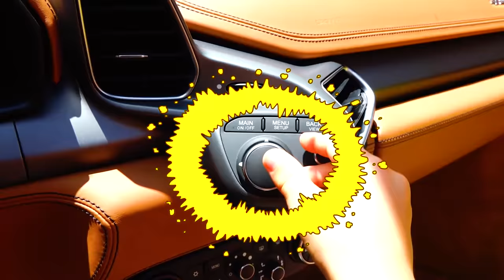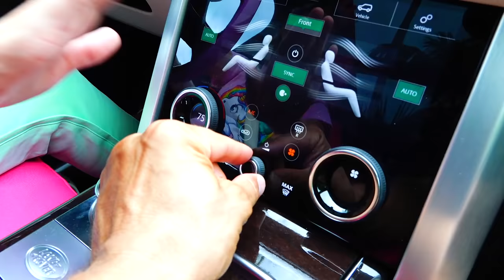हम कार में है - व्लाद निकिता के साथ बच्चों की कहानी.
व्लाद और निकिता अपने माता-पिता के साथ गुलाबी कार में।